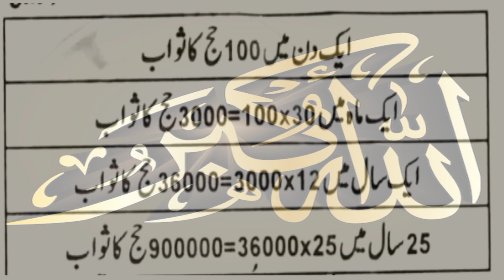3 Minute Me 100 Hajj Ka Sawab || 100 Horse Sadqa Ka Sawab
3 minute me 100 hajj ka sawab 100 horse sadqa ka sawab sadqa ki fazilt